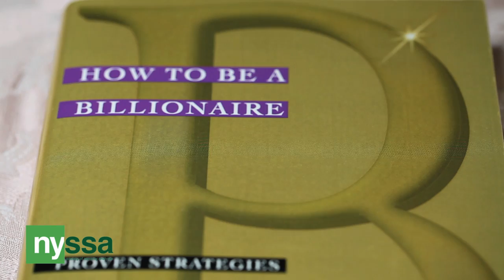Martin Fridson's 25th Anniversary High Yield Bond Conference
Martin Fridson announces NYSSA’s 25th Annual High Yield Bond Conference and new book High Yield, Future Tense

Martin Fridson’s 25th Annual High Yield Bond Conference will launch in September 2015 with publication of High Yield, Future Tense, the first book published by the NYSSA Books imprint.  Marty Fridson speaks about the history of his HYBC and the premier researchers contributing forward-looking essays to HYFT, set to be the most innovative book yet published about high yield debt.

Click here for upcoming information about the 25th Annual High Yield Bond Conference